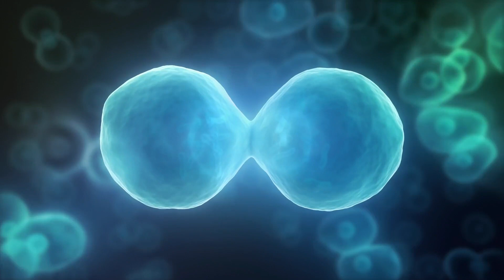Professor Brian Cox Horizons North America Tour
World-renowned physicist, Professor Brian Cox, announces U.S. and Canadian tour dates for his immersive live experience, Horizons: A 21st Century Space Odyssey, as part of his world tour 2022.  From April through June 2022, Horizons will tour to theaters in 30 cities throughout North America.

For all North American tour dates and links to tickets